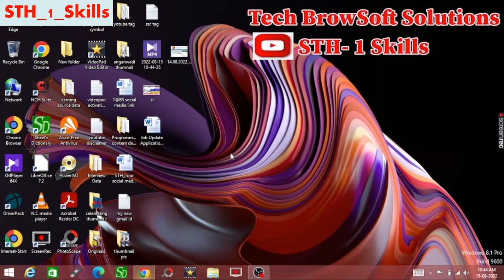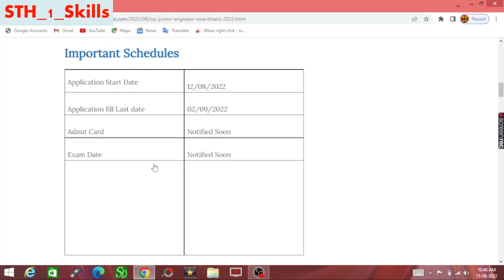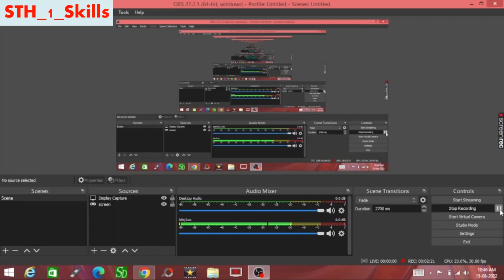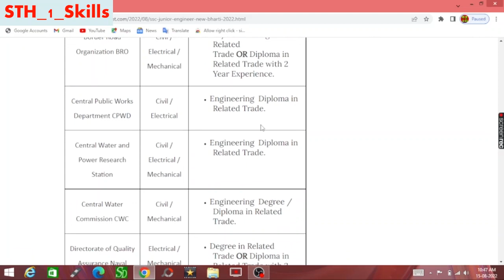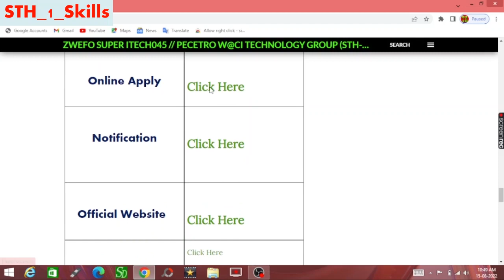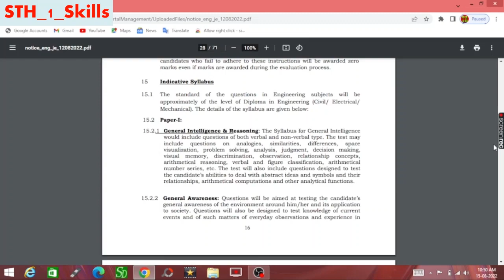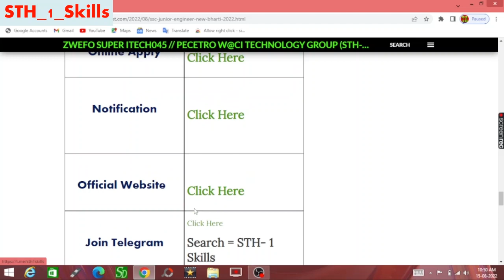SSC Jr. Engineer New Vacancy 2022 | SSC New Recruitment 2022 | SSC Engineer Bharti 2022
Junior Engineer - Civil: Central Water and Power Research Station
Junior Engineer - Electrical: Central Water and Power Research Station
Junior Engineer - Mechanical: Central Water and Power Research Station
Junior Engineer - Mechanical: Directorate of Quality Assurance (Naval)
Junior Engineer - Electrical: Directorate of Quality Assurance (Naval)
Junior Engineer - Civil: National Technical Research Organization (NTRO)
Junior Engineer - Electrical National Technical Research Organization (NTRO)
Junior Engineer -Mechanical National Technical Research Organization (NTRO)

ssc je book
ssc je book list
ssc je book in hindi
ssc je book civil
ssc je mechanical classes
ssc je 2022 notification date
ssc je recruitment 2022 notification